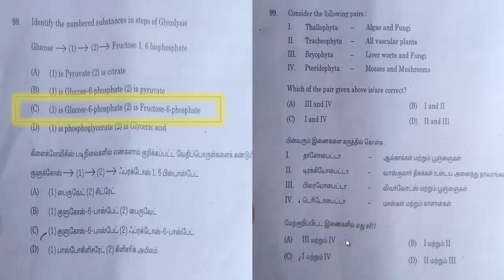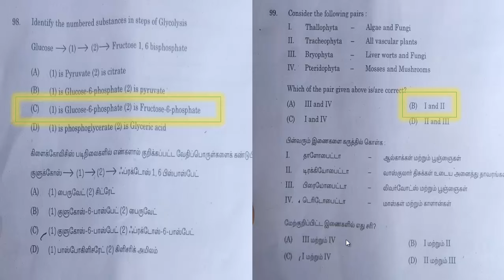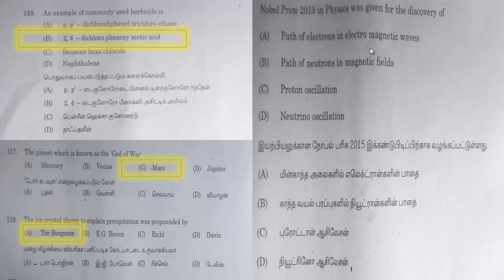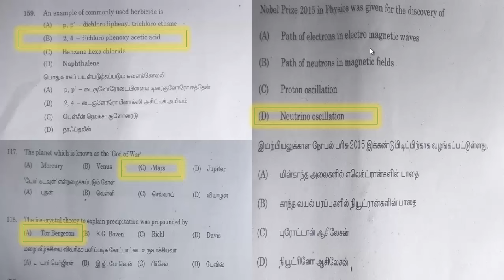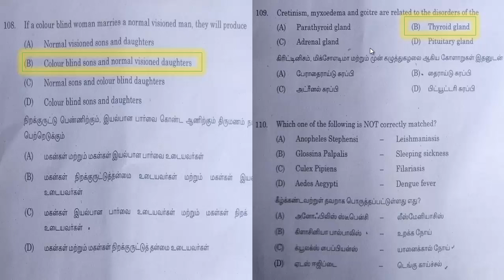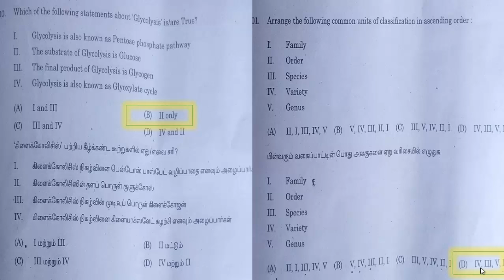TNPSC group1 november 2015 answer key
In this video Science Teaching Academy discuss about the science questions asked in TNPSC GROUP I November 2015.